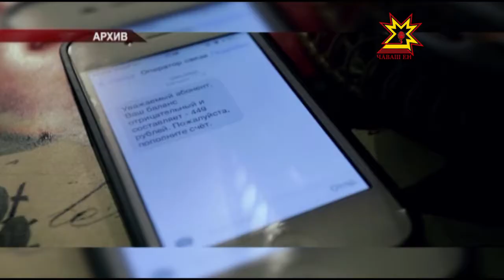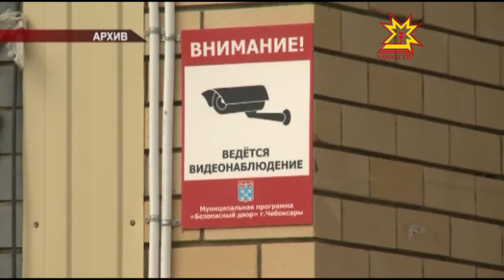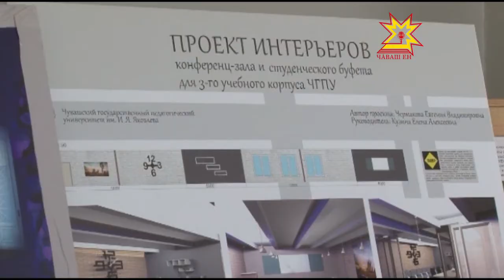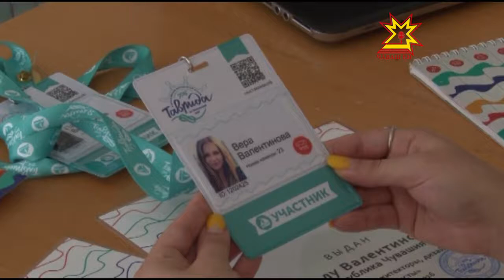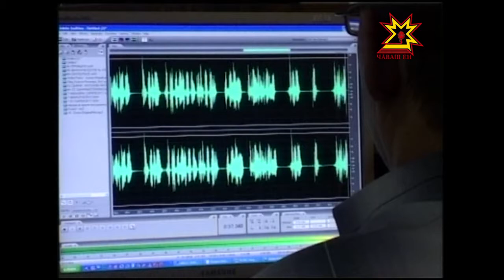Республика 22 07 2016 на чувашском языке Вечерний выпуск